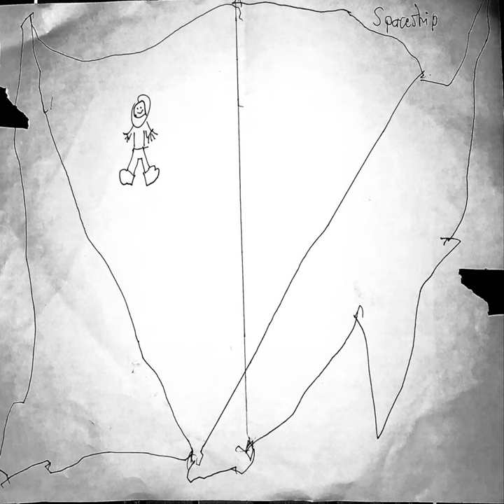Indian Sound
Indian Sound · Casa

Spaceship